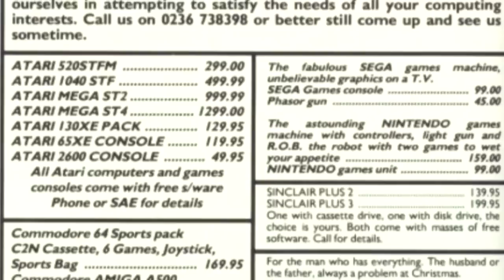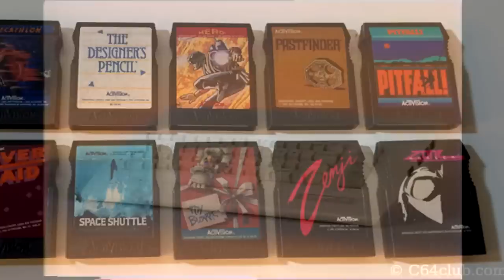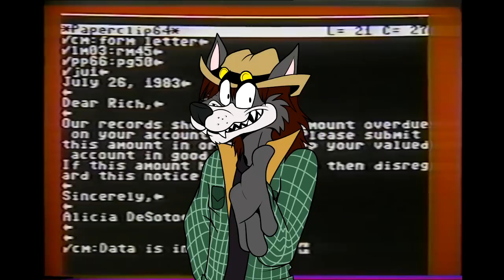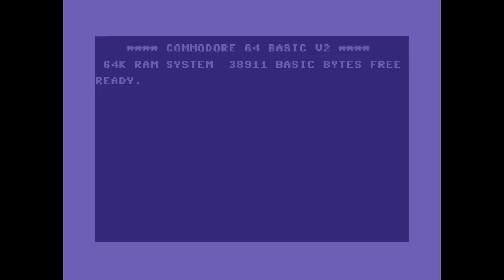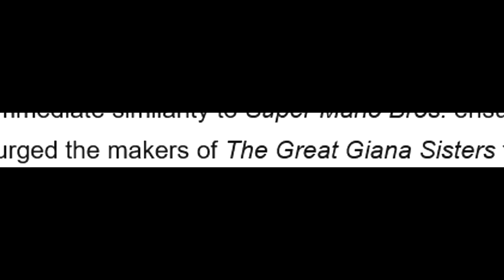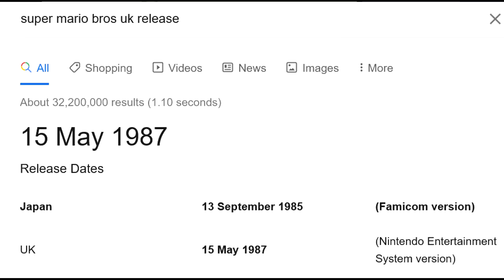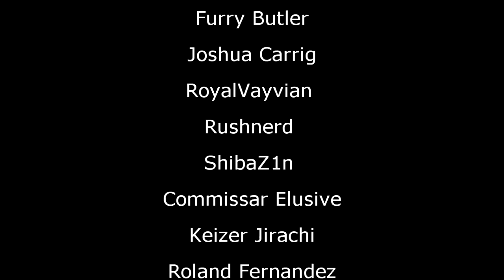American Millennial Plays Commodore 64 Games - Working Man Games